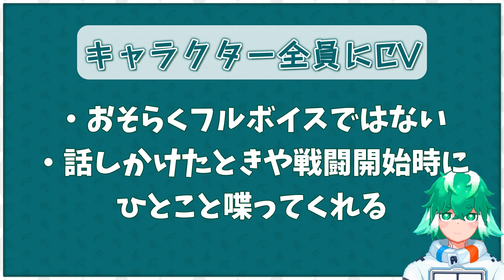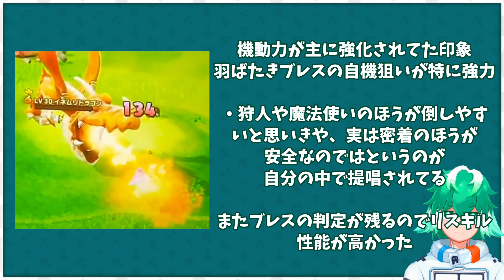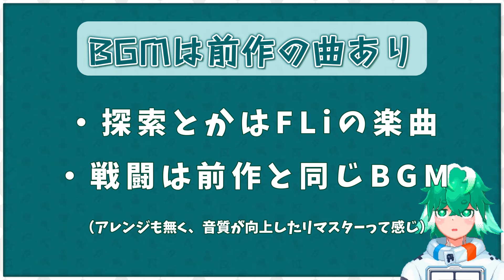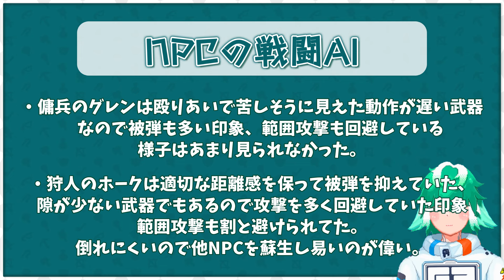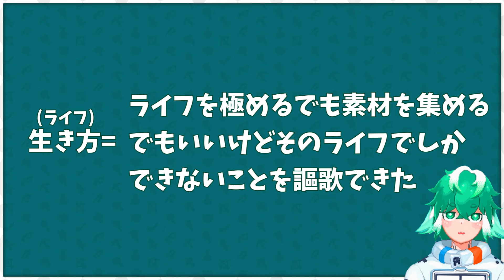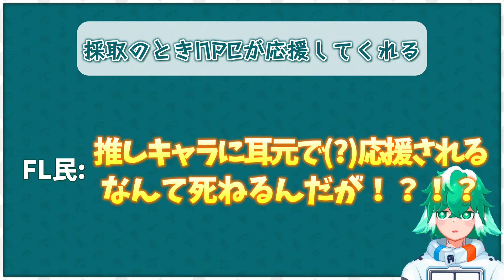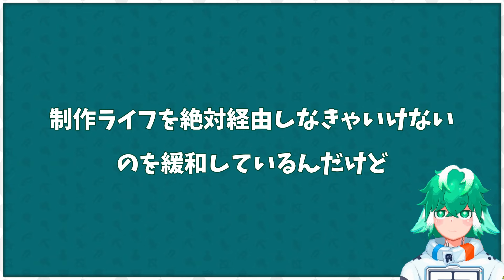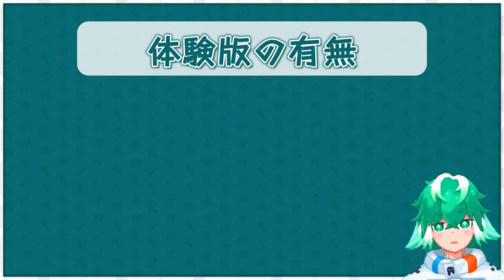【完成が近づいてる！】TGS期間中にでた情報まとめ！【ファンタジーライフ i グルグルの竜と時をぬすむ少女】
かなり出来上がって来てそうだぞ！

▼FLi試遊画像提供ありがとうございました！
紐育@ファンタジーライフi待機勢　様
X:@FLO_FLi_N_YOKU

▼【PV】『ファンタジーライフｉ グルグルの竜と時をぬすむ少女』TGS 2024 バカデッカーナ大陸探索ガイド

🔻お知らせ達🔻

メンバーに加入していただくと超嬉しくなります。変なスタンプも使えるようになります！

どうでもいいことから気になるゲームのことまでちまちまつぶやいています。

〚使用している BGM SE コメビュ〛
Stream Palette 5 -CHATTING-
FANTASY LIFE ORIGINAL SOUND TRACK
魔王魂
MusMus
BGMer